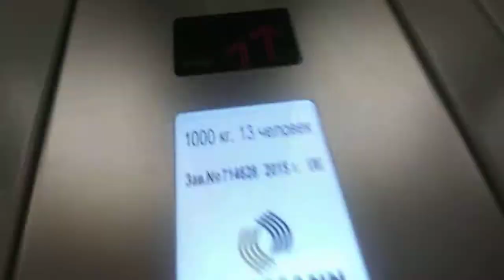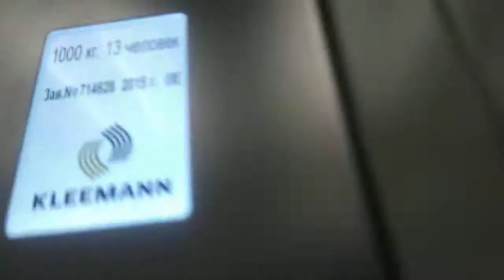Лифт Kleemann @ Ст. Верхние Котлы (МЦК)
Бренд: Kleemann
Страна: Германия / Греция
Год: 2015
V=1 м/с
Г-П: 1000 кг, 13 чел.

Кол-во этажей: 3 (-1, 0, 1)